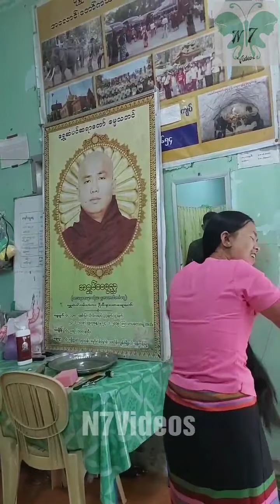long hair lady hair cut off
Hi friends this video contains about
long hair cut,
headshave,
long haircut,
long hair cut off,
very long hair cut,
long hair,
long hair cut short,
hair cutting,
long hair cutting,
longhaircut,super long hair cut,
super long hair cut off,
haircut,
forced haircut,
super long hair,
super long haircut,
women haircut,
long to short haircut,
longhair cut,
very long hair cut off,
indian women headshave latest 2022 new,
very long hair trim,
headshave indian women 2022 new,
long hair trim,
women headshave,
haircut long to short,
headshave women,
haircut girl,
girl headshave,
headshave indian women new,
cut long hair,
very long haircut,
hair cut,
fhaircut,
longhair,
long to short haircuts indian women,
long hair chopped off